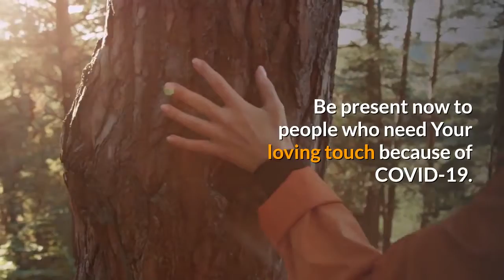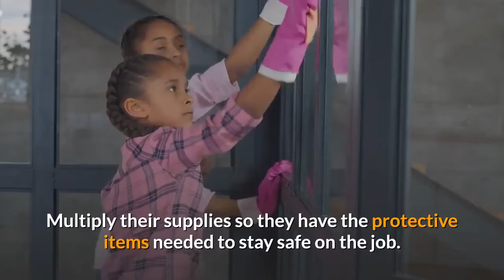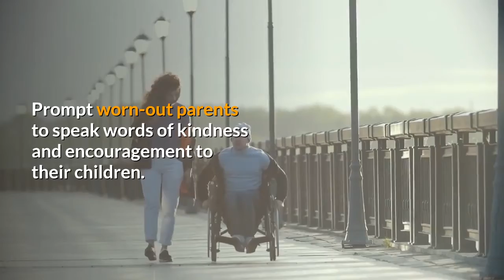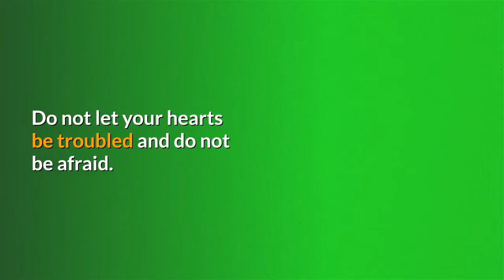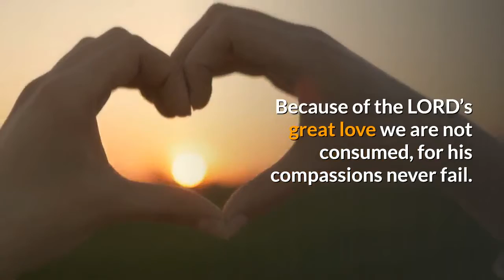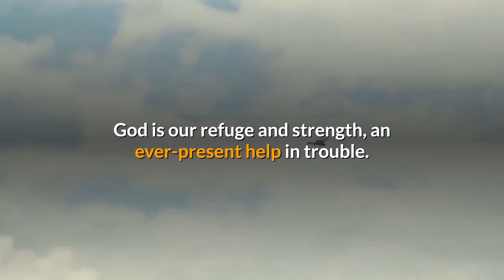pray for people who are infected with covid 19 or facing quarantine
Hi welcome to "The Explorer" Do not be anxious about anything, but in every situation, by prayer and petition, with thanksgiving, present your requests to God.
in Jesus name virus will disappear